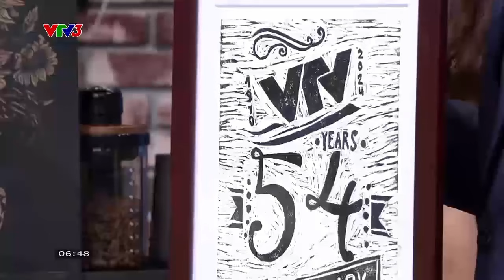THÍCH THÚ TRƯỚC LOẠT TRANH KHẮC GỖ CỦA CÔ GÁI GEN Z| CAFE SÁNG VỚI VTV3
Những người trẻ ngày hôm nay vẫn đang tiếp tục phát huy những giá trị văn hóa đầy tự hào của cha ông.

Xem thêm các chương trình đặc sắc của VTV3 tại:
Fanpage: